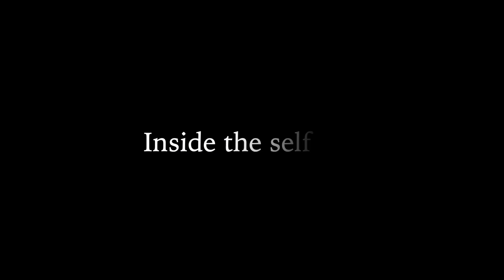Alexis Hancey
An on going series created by Mitch Verigin where actors explain why they need to act and tell their most embarrassing industry story.